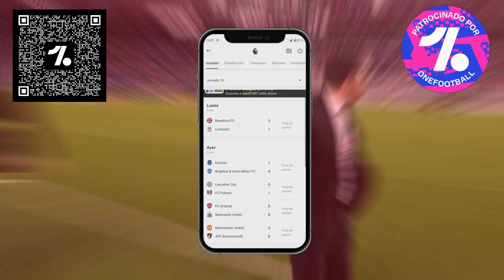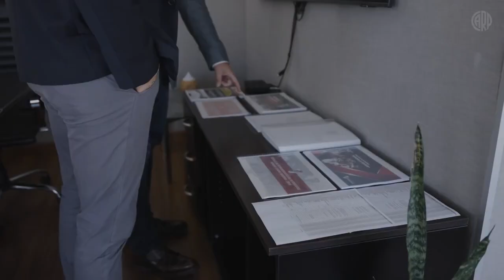ATENTO RIVER | PROBLEMA CENTRAL en RIVER PLATE | ULTIMA HORA RIVER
Atento River: el déficit central que debe resolver Demichelis.
Demichelis evaluará en Miami la opción de acelerar por un central zurdo, un bien escaso en el plantel. Con David Martínez tratando de volver, hoy sus bomberos son Paulo Díaz o González Pirez.